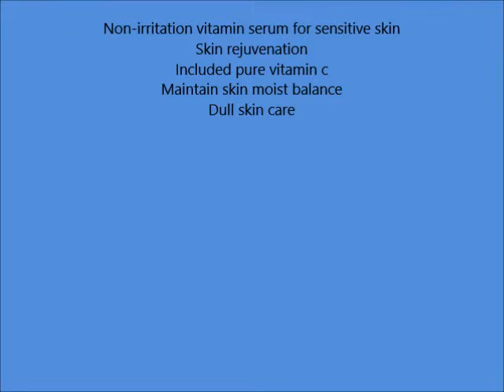Klairs Freshly Juiced Drop 5% Pure Vitamin, Stabilized Vitamin C, Rejuvenating & Brightening Effec